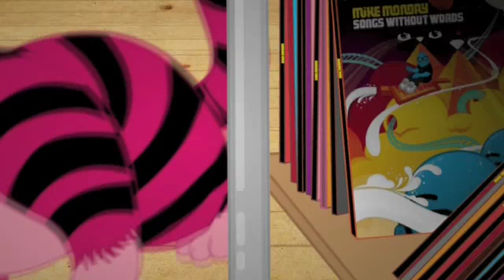Catnip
Modern, psychedelic.